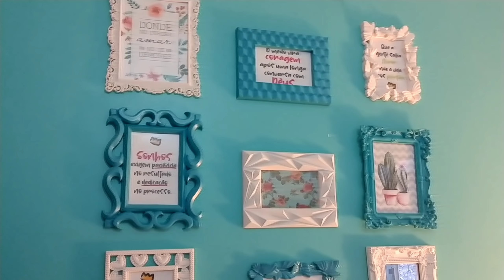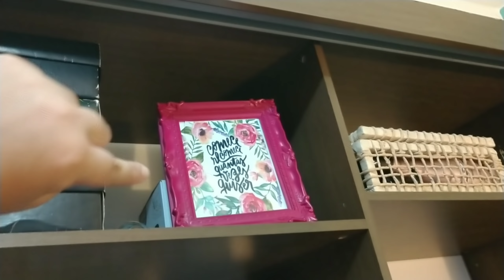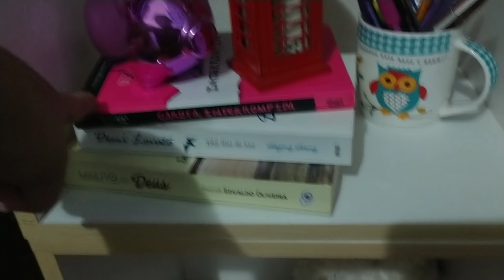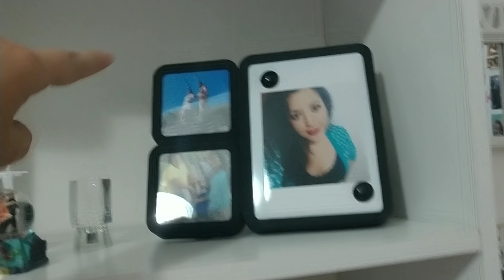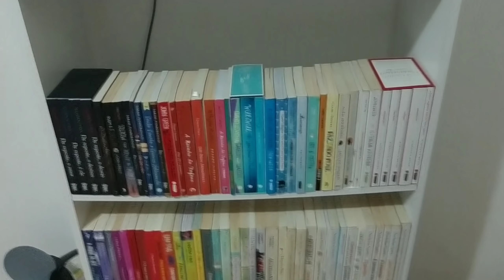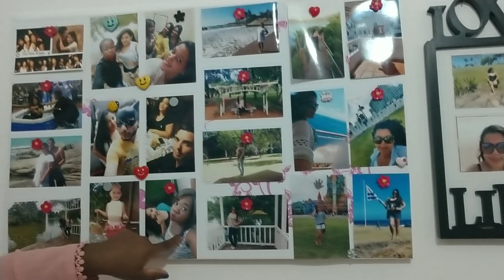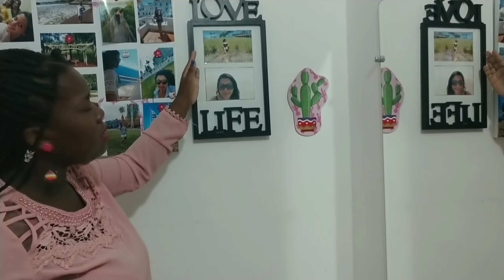TOUR PELO QUARTO DA MINHA AMIGA | FRAN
Saiuuu o tão esperado TOUR PELO QUARTO DA MINHA AMIGA, vocês sabem que a Fran além de minha amiga, faz parte da minha família, quem é antigo aqui no canal sabe que somos inseparáveis mesmo distante às vezes..Como muita gente pediu a gente resolveu atender o pedido de vocês, espero que gostem...Fiquem com Deus e um super beijo ❤